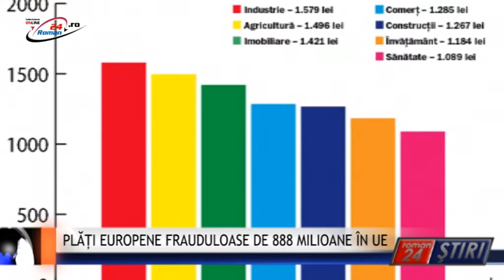PLĂȚI EUROPENE FRAUDULOASE DE 888 MILIOANE ÎN UE